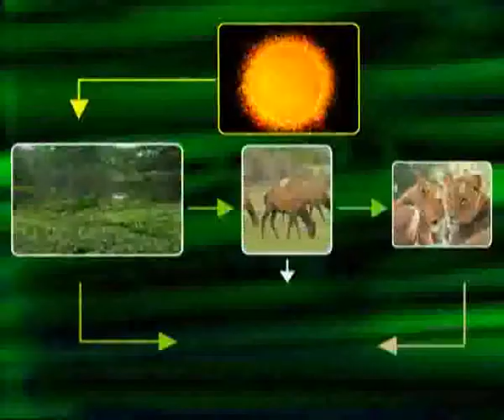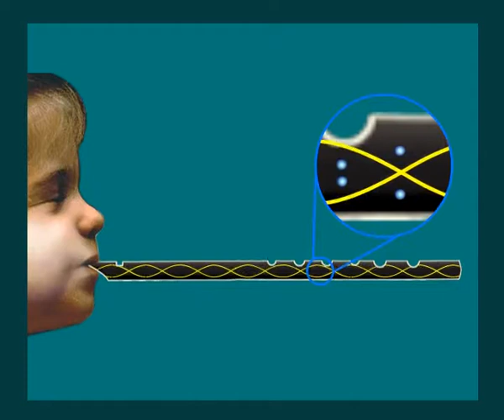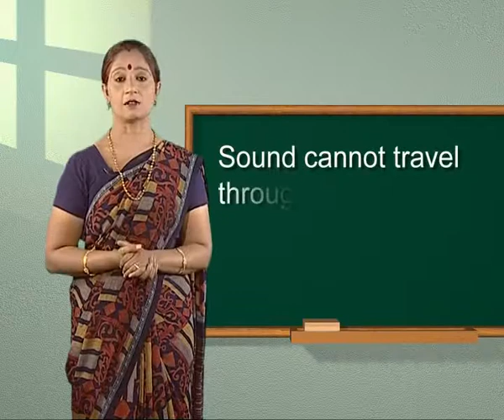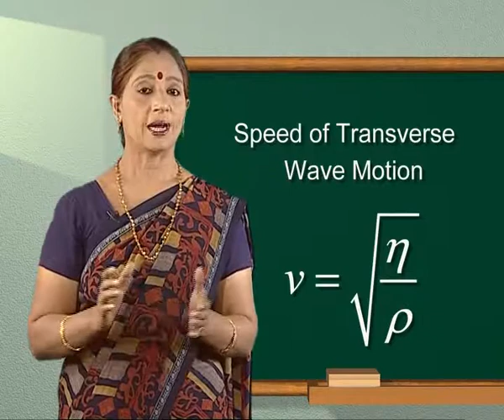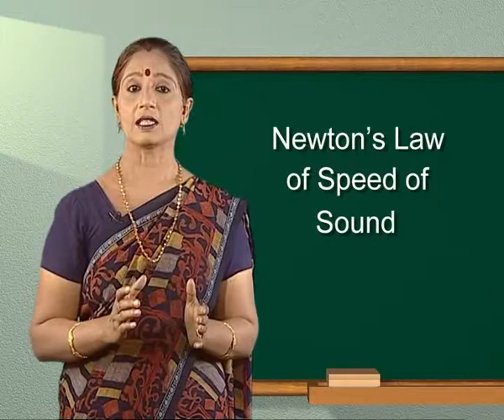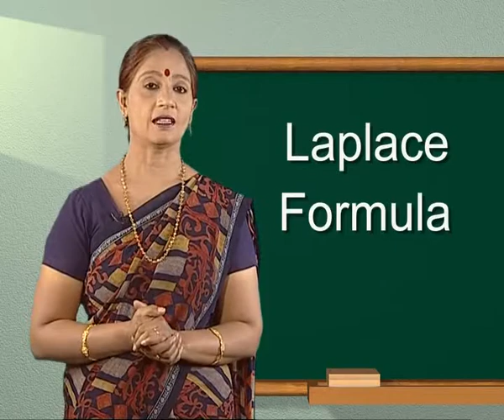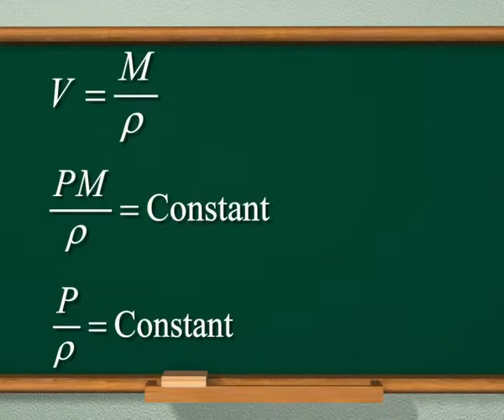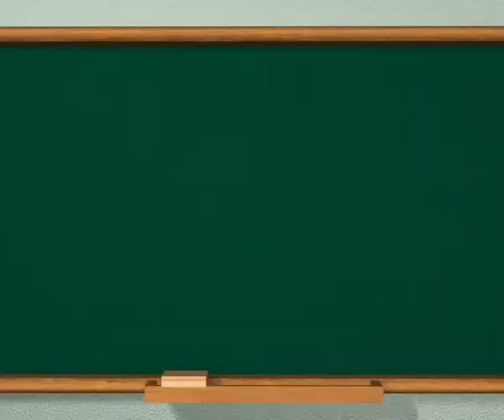Physics c11 j 8 WAVE MOTION 1